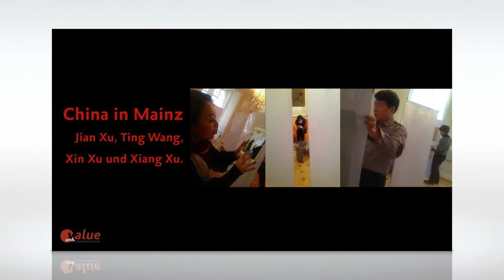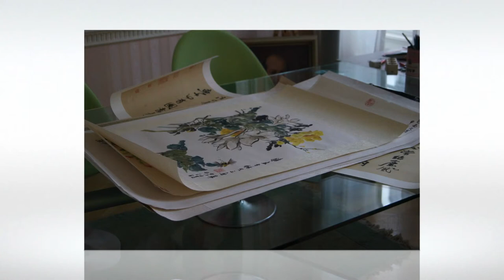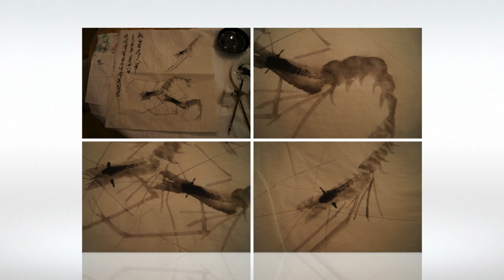Value Art+Com — CHINA IN MAINZ — The Art of Jian Xu and his family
Paintings, Calligraphy and Chinese Opera. What a perfect mix.

We proudly present CHINA IN MANIZ-Germany.

Have a preview of the exhibition as a making-off.

Blog Post (german):
China in Mainz — Ein Hoch auf die Kunst von Jian Xu und seiner Familie via @ValueCommAG